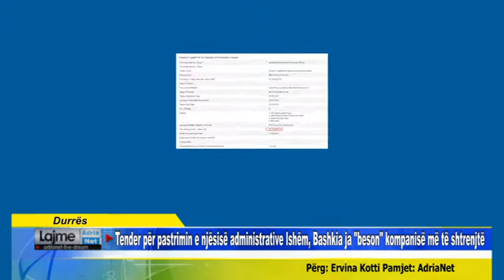Durrës Tender për pastrimin e njësisë administrative Ishëm, Bashkia ja beson kompanisë më të shtr